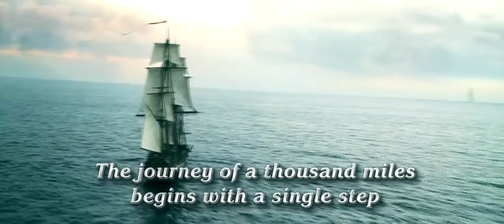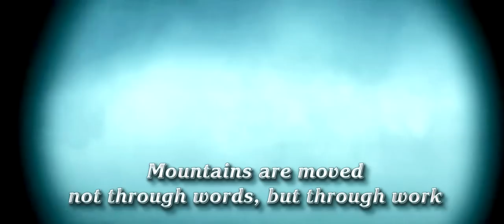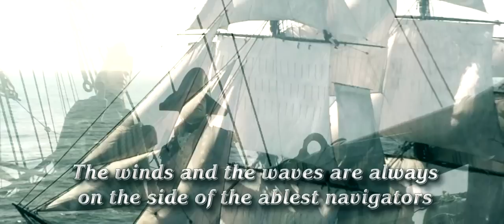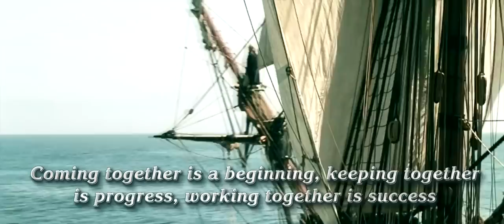Motivational Video 2012 - Leadership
Annual corporate motivational video made for Chiesi Pharmaceuticals Lahore by us, Angels Studios, Islamabad.

Movie Clips from: Master and Commander - The Far Side of the World
Software: Sony Vegas Pro 11, Cinema 4D, Adobe Photoshop

We will help you visualize and develop an inspirational theme customized to your needs.